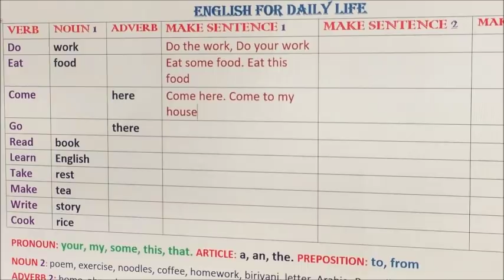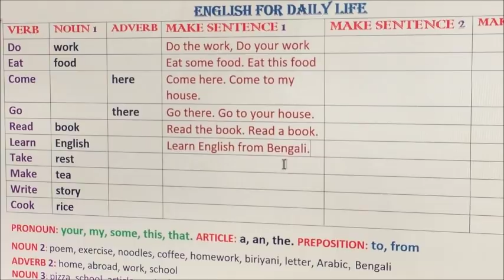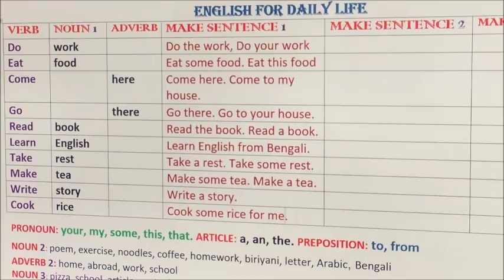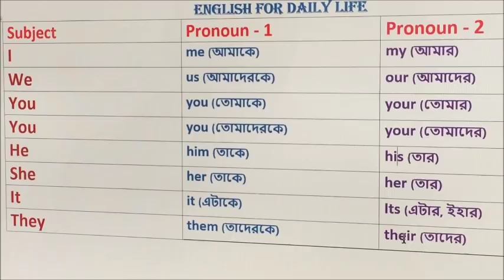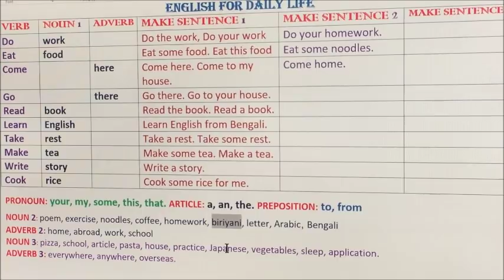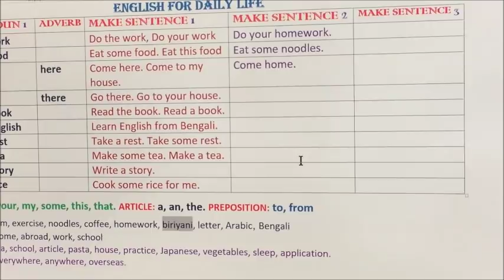দৈনন্দিন জীবনে ইংরেজি ভাষা - ৮ English for Daily Life - 8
অত্যন্ত সহজ পন্থায় কিছু সাধারণ শব্দ দিয়ে একটি ছোট ইংরেজি বাক্যকে কীভাবে বড় করতে হয় শিখুন এবং মুহূর্তেই হাজার হাজার বাক্য কথাবার্তায় ও লেখায় প্রয়োগ করুন। ক্লিপটি ভাল লাগলে লাইক বাটনে ক্লিক করুন এবং বন্ধুদের সাথে facebook, twitter, linked in, email ইত্যাদিতে শেয়ার করুন।